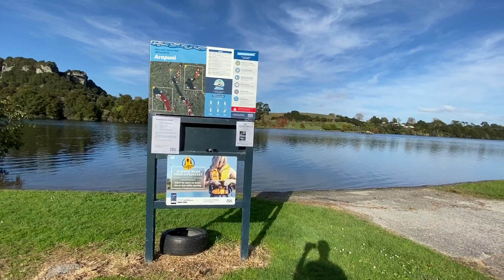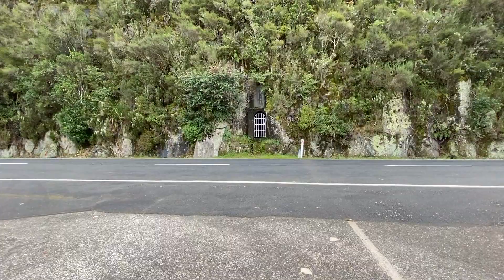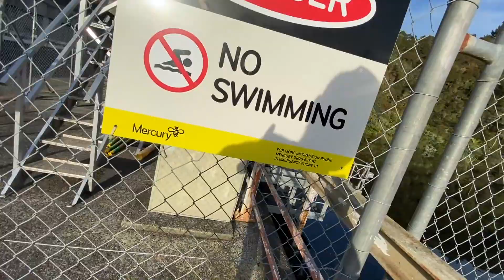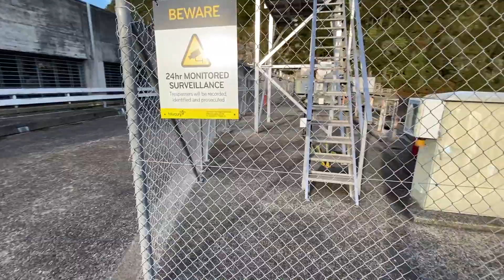Waipapa Dam and trails Exploration, Waikato New Zealand - 4marc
I spent the day driving and walking upstream along the Waikato River just south of Hamilton, New Zealand.  The Waikato has 5 hydroelectric dams between Taupo and the Tasman Sea.  Today I am exploring along the west bank and spend some time walking around the Waipapa Dam.  I walked across the dam and up to the top of the hill on the east side to get a beautiful view of the dam, river, and lake.